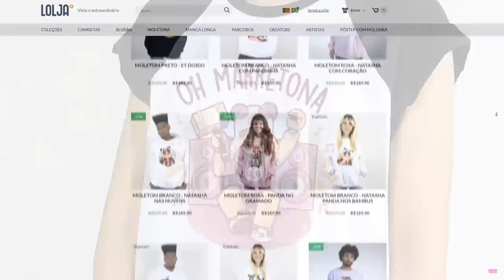ET DOIDO Fez Um AMIGO (ou não)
🐼Hoje o ET DOIDO jogou Rainbow Friends no Roblox! Será que ele sobreviveu??

NatashaPanda😊